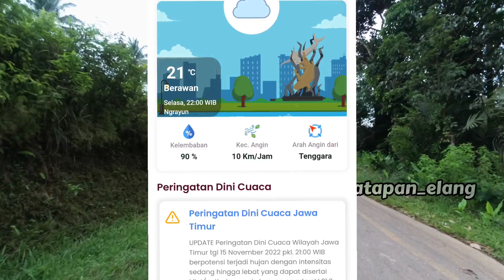MENGERIKAN!!! DETIK² LONGSORAN di JALUR NGRAYUN - TRENGGALEK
Seperti inilah kondisi terkini tepatnya di tanggal 15/11/2022,kondisi longsoran di desa Selur kec Ngrayun Kab Ponorogo,akses utama yang terkena dampak longsor pastinya jalur penghubung Ngrayun menuju ke Kab Trenggalek,sampe detik hari ini masih putus total.

selalu hati2 dan pastinya banyak berdoa sobat YouTube..